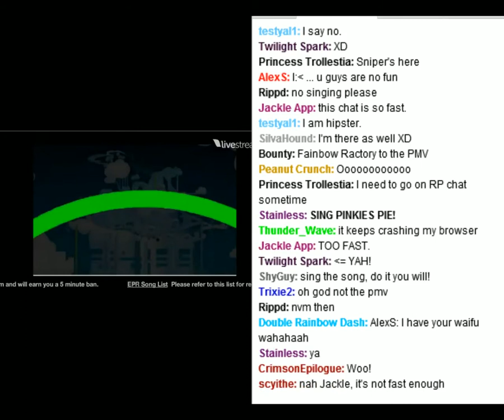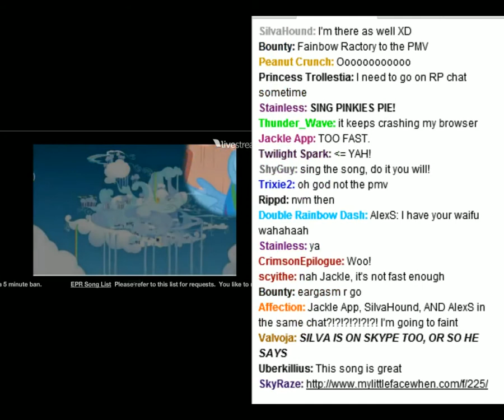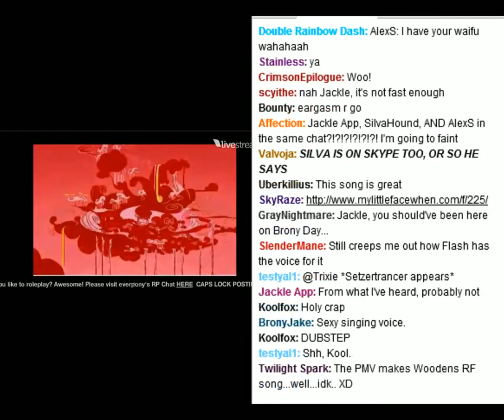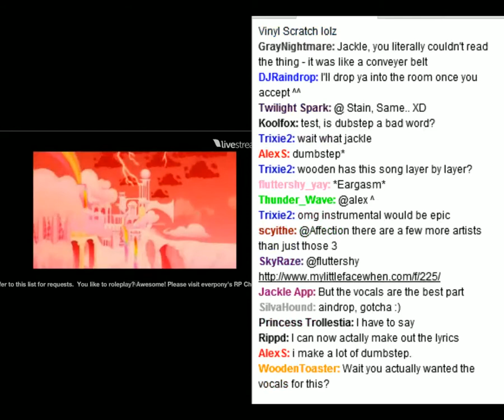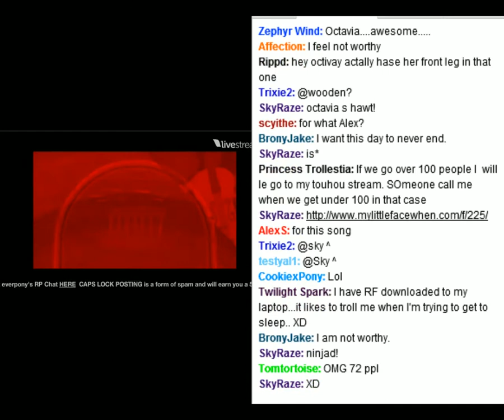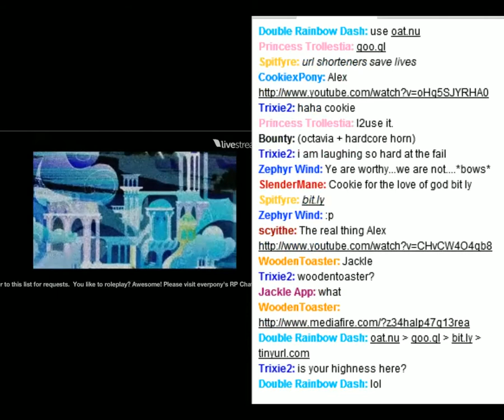Fainbow Ractory 2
This time to the PMV!